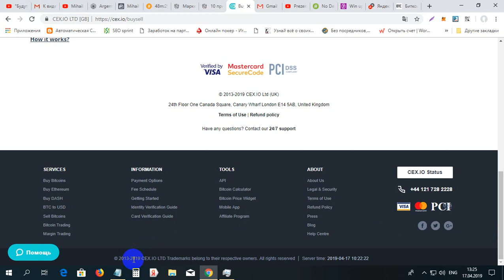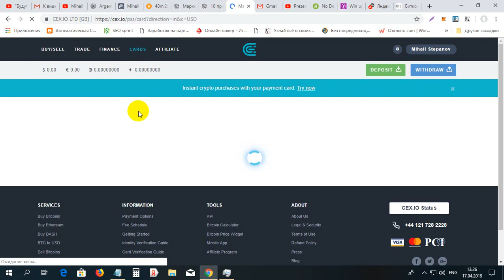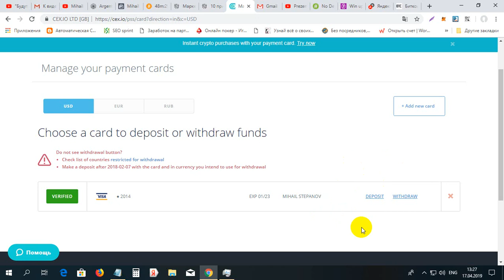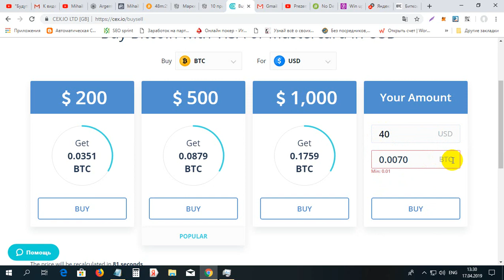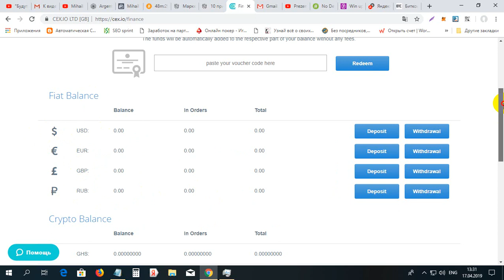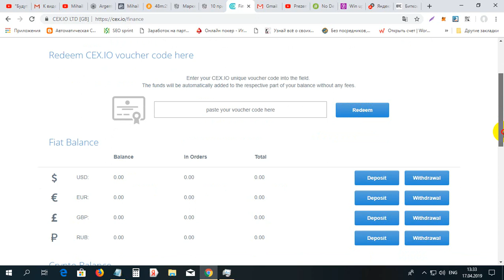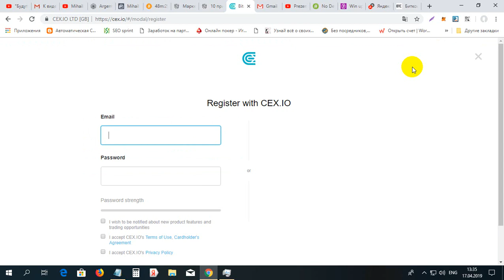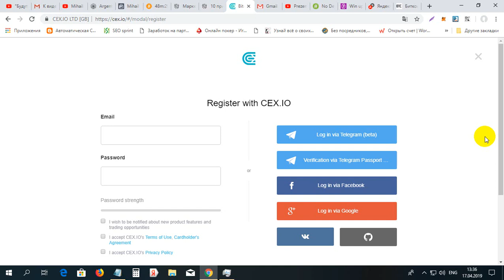Cum putem cumpara cryptomonede prin CEX de pe card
Cum putem cumpara cryptomonede prin CEX de pe card. Pentru inregistrare la CEX folosim linkul dat